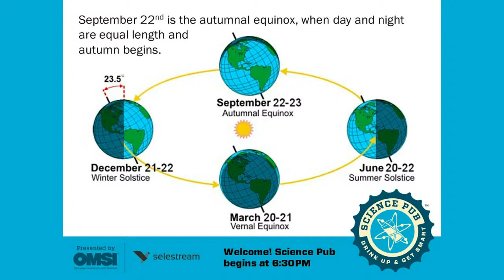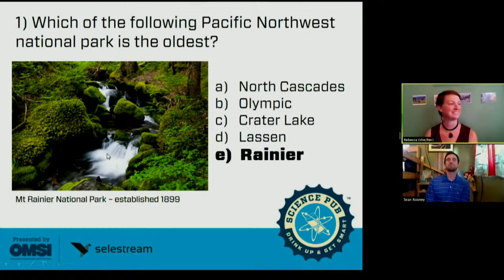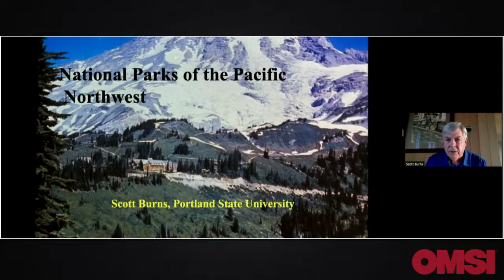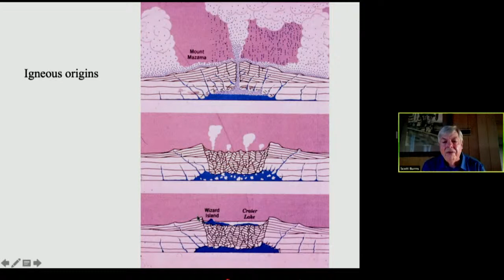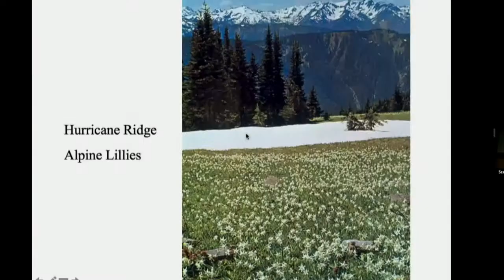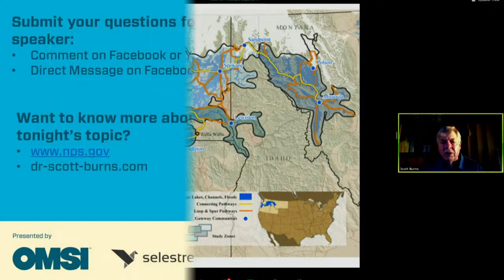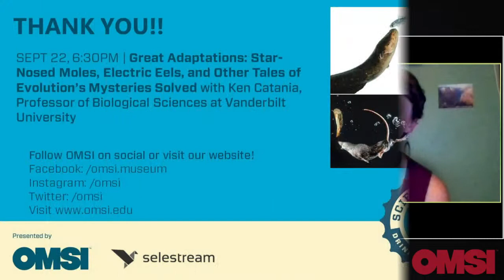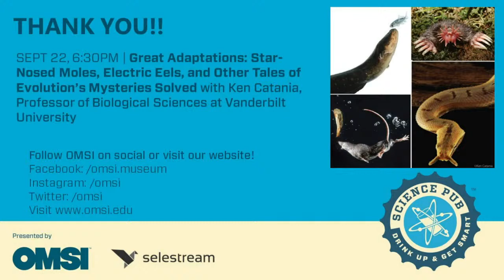Virtual OMSI Science Pub: National Parks of the Pacific Northwest – Incredible Treasures of Geology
National Parks of the Pacific Northwest – Incredible Treasures of Geology with Scott Burns, PhD, Professor of Geology at Portland State University.

We have six incredible, exciting national parks here in the Pacific Northwest. Dr. Burns, who has been teaching a course at Portland State University on the national parks for 28 years, is a specialist in the geological history of these parks: Rainier, Crater Lake, Mt. Lassen, Redwoods, Olympic, and North Cascades. In his 45 minute- long talk we see beautiful photos from each park highlighting their geological history, human history, vegetation, exciting sites to visit, and basic geography of each park.

At the end he mentions one of our newest national parks, the Ice Age Floods National Geologic Trail (Missoula Floods), but only a couple of photos because it takes a whole lecture to cover this subject. All are invited to learn about our beautiful national parks and their heritage.